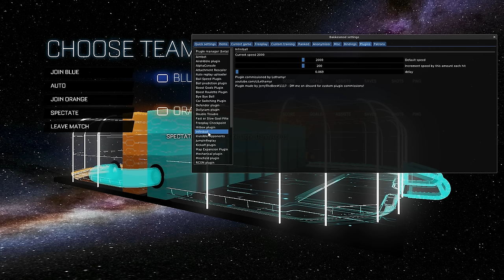How we LOST a Rocket League 4v0...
Check out: @Liefx @TheZurxHD @DannyLotus

Camera Settings:
FOV: 110
Distance: 270
Height: 110
Angle: -4
Stiffness: 0.75